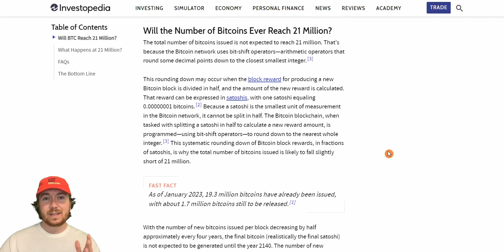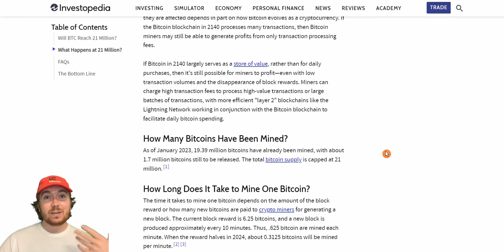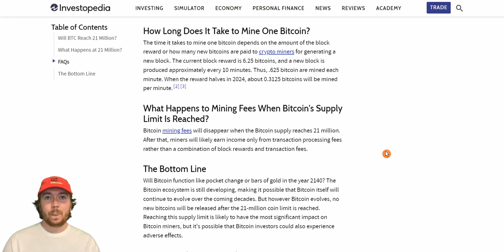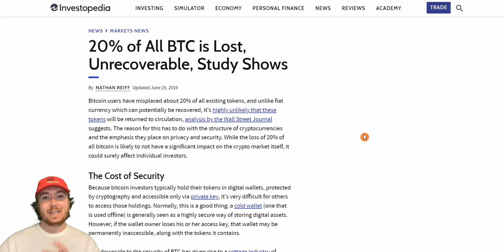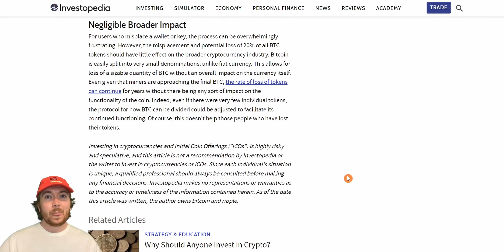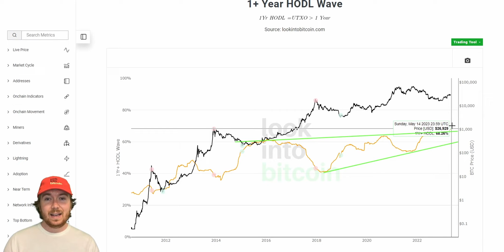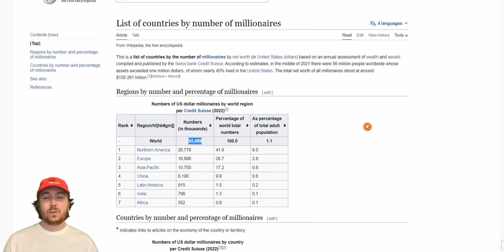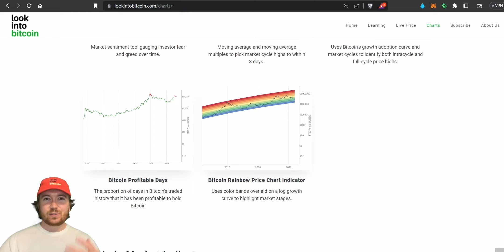We Are Running Out Of Bitcoin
Did you know that over 92% of all BTC that will ever exist are in circulation? How about that nearly 70% of that circulating supply is inactive? Couple this dwindling supply with a growing retail, institutional and global demand for this scarce digital asset and we have all the ingredients for a tasty recipe called supply shock economics!

Today we discuss the simple fact, we are running out of Bitcoin.

We discuss everything you need to know and more!

Gain access to live charts, in-depth newsletters, indicator alerts, private TradingView scripts, and more - all for a fraction of the standard industry price:

Let us know where you think Bitcoin's price could go in the coming weeks and months in the comments below!